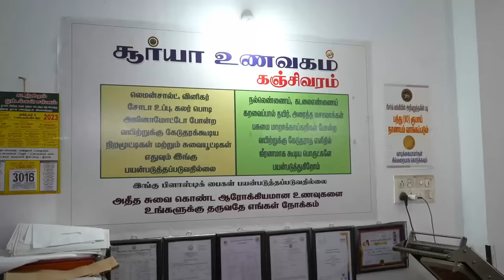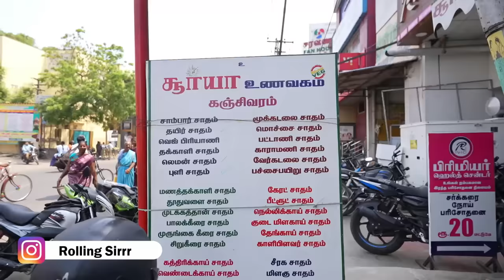முழுக்க முழுக்க நல்லெண்ணெய் கடலெண்ணையில் செய்த 40வகை Variety Rice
Surya Unavagam
No : 87, Kamarajar Street,
Kanchipuram, Tamil Nadu.

Hello friends..